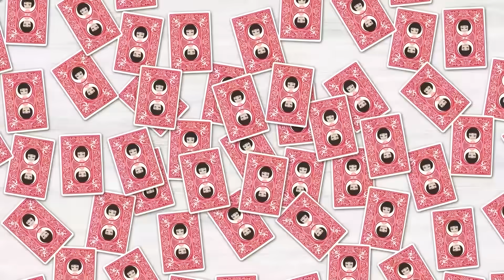居酒屋で店員「あちらのご家族がお会計を一緒にと…」私「は？」⇒卑しいDQN夫婦の手口を目撃したある人物が…【スカッとする話】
イシシッ！パニ子だよ＼(￣▽￣ )今回は居酒屋の卑しいDQN夫婦のスカッとストーリー！皆さんの周りにもヤバイ人、いませんか？